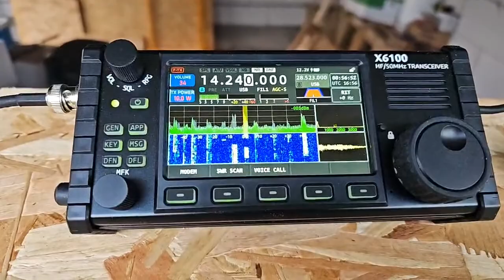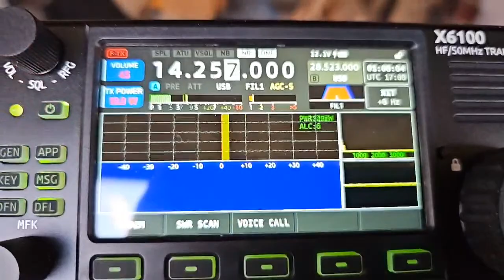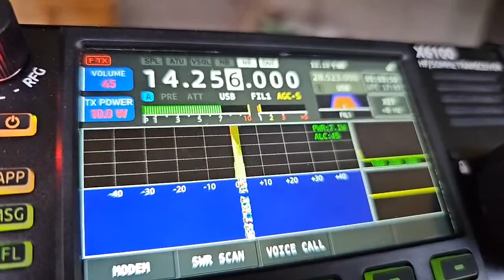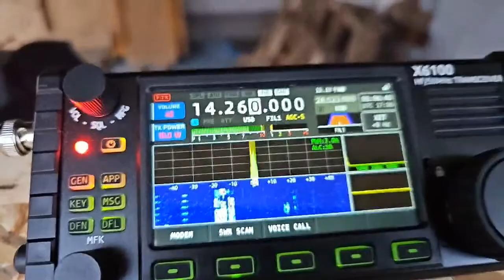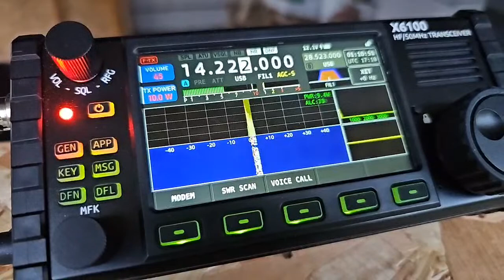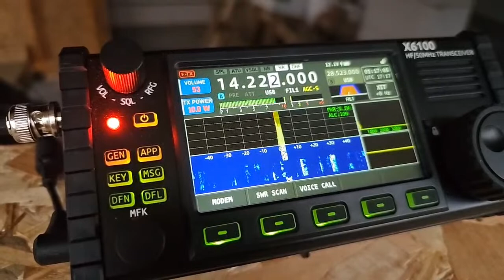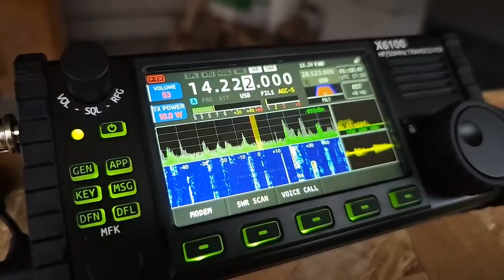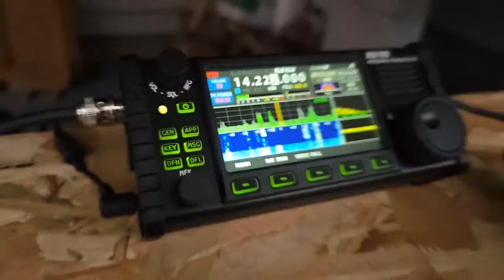10W and EFHW portable antenna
Please excuse me for the breaks and lagging caused by bad 4G internet connection.